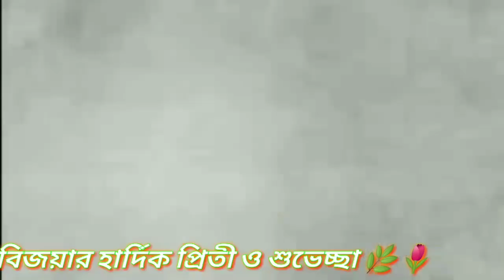হাট বসেছে মঙ্গলবারে হোগল নদীর বাসন্তী পারে, জগৎবল্লভপুর দুর্গোৎসব কমিটি এবারের থিম হাট কবিতা থেকে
বিশ্বকবি রবীন্দ্রনাথ ঠাকুরের বিখ্যাত কবিতা হাট কবিতা উপলক্ষে এবারের থিম জগতবল্লভপুর দুর্গোৎসব কমিটির।

আপনার চোখের সামনে ঘটে যাওয়া যেকোন ঘটনার ভিডিও ছবি করে আমাদের কাছে পাঠিয়ে দিন এই নম্বরে - 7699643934

ফেসবুকে দি জনতা রিপোর্ট পেজটি লাইক করুন সঙ্গে থাকুন।